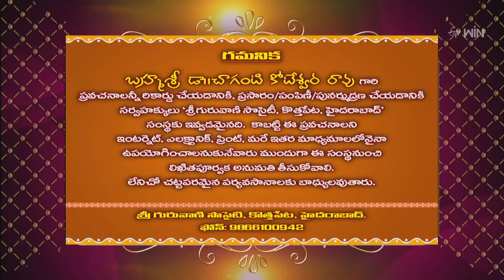Viveka Jyothi (Chaganti Pravachanam) | Subhamastu | 3rd October 2023 | ETV Telugu